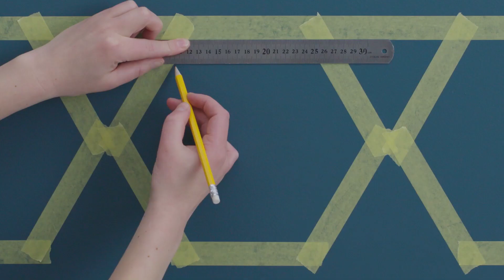Come realizzare una decorazione a nido d'ape